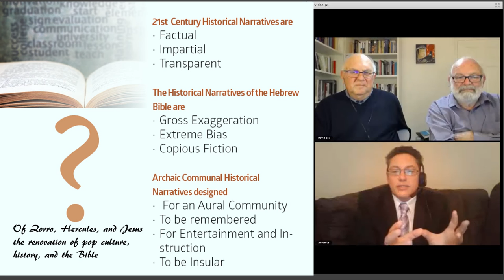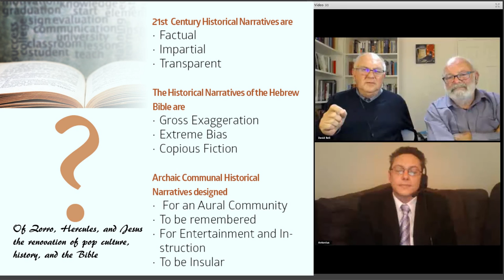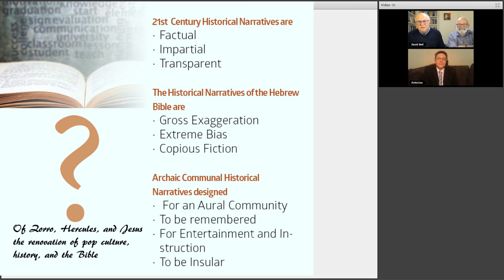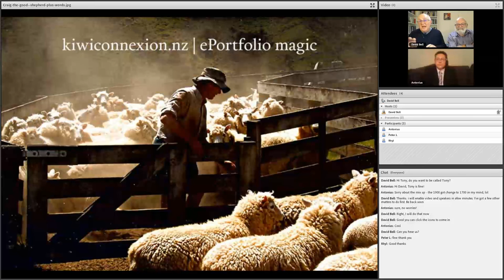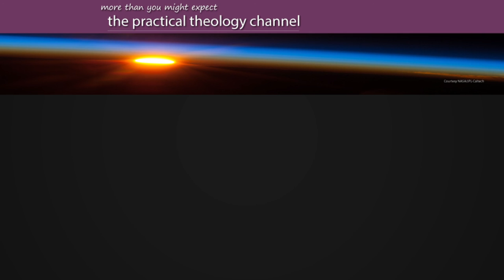Live on air Discusses How To Communicate the Bible Message Today kiwiconnexion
Stuart Manins and David Bell encourage aspiring author Tony Kemp into publishing his book Zorro, Hercules and Jesus. In a dialogue they talk about Tony's church background and his conviction that the churches have'n't done well communicating the gospel to a late teen/early adult audience.

Exploring Toy's ideas they suggest practical way that the website of the practical Theology Channel can help. You too can browse some of its extensive free resources

You can learn more about this innovative form of online ministry and social learning with its dedicated eportfolio

There are choices for everyone interested in spiritual, christian thought, practical theological reflection and church history, as well as  a special emphasis on  John Wesley and Methodism.

Along with practical help for publishing theology you can browse and use Tall Tales and True from the Far Country talltruetales